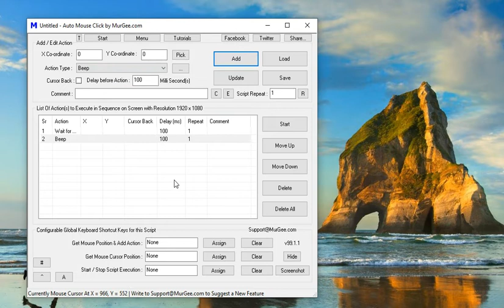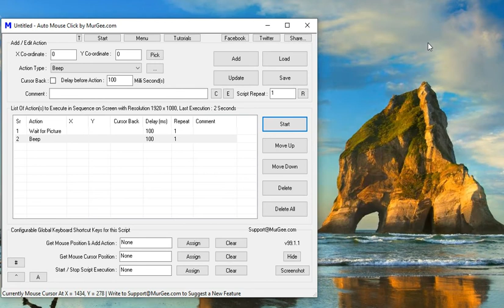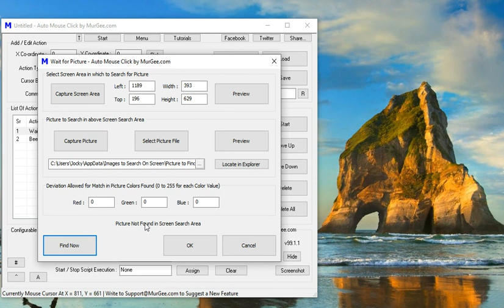Wait for Picture to Appear on Screen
Now you can Wait for a Picture or Image to Appear on Screen in any given Screen Rectangular Area. Using the Wait for Picture Action is really easy to setup where you need to define the Screen Rectangular Area and the Picture to Wait for. The Actions in the List below the Wait for Picture Action are executed only when the Searched Picture is found on the Screen. To handle Picture Pixels deviation, you can define the Red, Green and Blue Color deviation allowed when matching the Picture on the Screen. Get Latest Version of Auto Mouse Click by MurGee.com and use this Wait for Picture Action to Control your Script Execution easily and quickly.